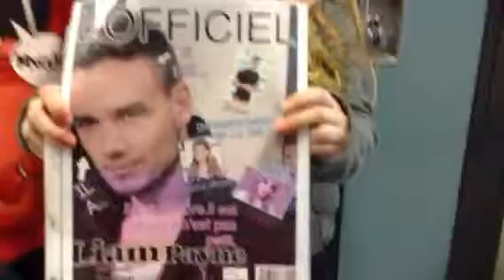Bonjour! Welcome to Open House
Ancaster Meadow, education